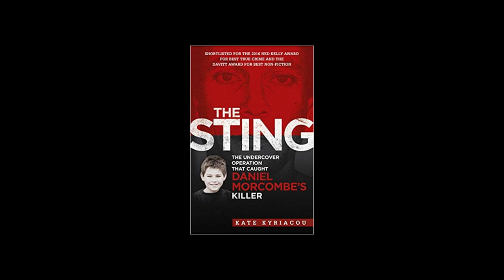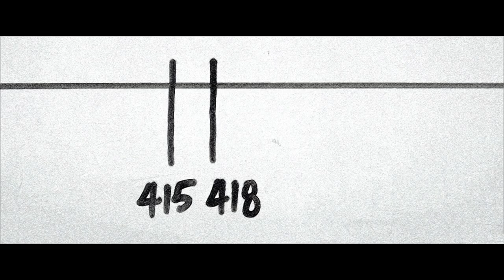The Stranger (2022) - Adrenaline Review # ‎Joel Edgerton, ‎Sean Harris @DT & DD ​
Simple Review on‎ Joel Edgerton & ‎Sean Harris Film, The Stranger (2022)